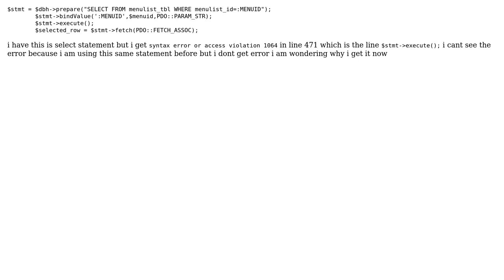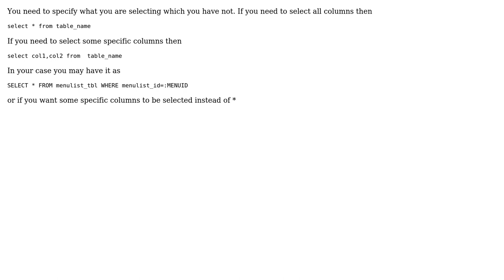syntax error or access violation 1064 php pdo (2 Solutions!!)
syntax error or access violation 1064 php pdo

With thanks & praise to God, and with thanks to the many people who have made this project possible! | Content (except music & images) licensed under CC BY-SA | Music | Images & others | With thanks to user DJ MHA user Brownman Revival user Abhik Chakraborty and the Stack Exchange Network Trademarks are property of their respective owners. You are responsible for your own actions.